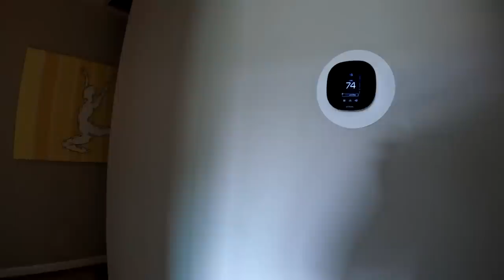Other plumber's lie causes massive problems...